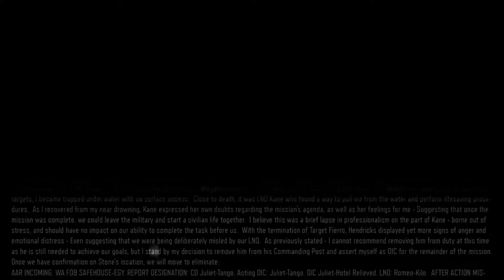Call of Duty: Black Ops 3 Campaign - Mission 9: Sand Castle (Xbox One)